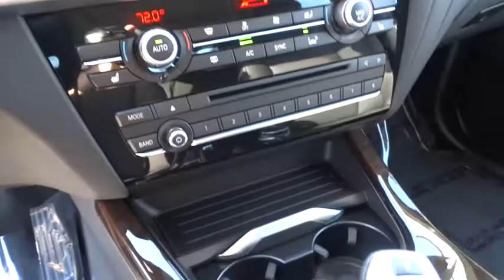2017 BMW X3 San Francisco, San Jose, Oakland, Marin, bay area, CA 171302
2017 BMW X3

XLINE  -inc: Dark Copper High-Gloss Trim  Wheels: 19  x 8.5  Light Alloy Y-Spoke (Style 608)  Tires: P245/45R19 AS Run-Flat  xLine (7HW),DRIVING ASSISTANCE PACKAGE  -inc: Rear View Camera  Park Distance Control,DRIVING ASSISTANCE PLUS PACKAGE  -inc: Speed Limit Info  Active Driving Assistant  lane departure warning  forward collision warning  pedestrian warning and city collision mitigation  Active Blind Spot Detection  Surround View,COLD WEATHER PACKAGE  -inc: Heated Front Seats  Heated Rear Seats  Heated Steering Wheel  Retractable Headlight Washers,APPLE CARPLAY COMPATIBILITY,TECHNOLOGY PACKAGE  -inc: Instrument Cluster w/Extended Contents  Head-Up Display  BMW Connected App Compatibility  Navigation System  Remote Services  Advanced Real-Time Traffic Information  BMW Online & BMW Apps,Express Open/Close Sliding And Tilting Glass 1st And 2nd Row Sunroof w/Power Sunshade,Speed Sensitive Rain Detecting Variable Intermittent Wipers w/Heated Jets,Full-Time All-Wheel Drive,4-Wheel Disc Brakes w/4-Wheel ABS  Front And Rear Vented Discs  Brake Assist  Hill Descent Control  Hill Hold Control and Electric Parking Brake,Tire Specific Low Tire Pressure Warning